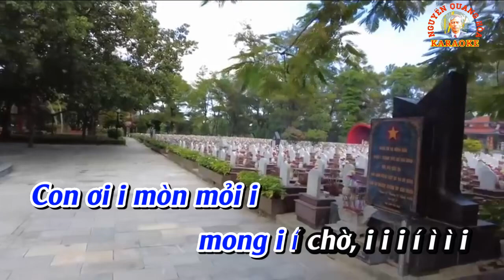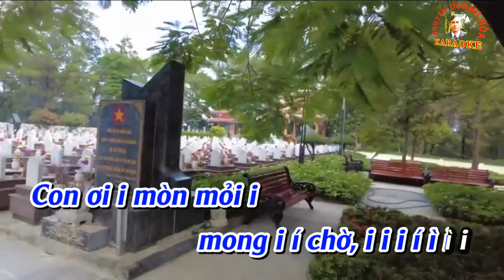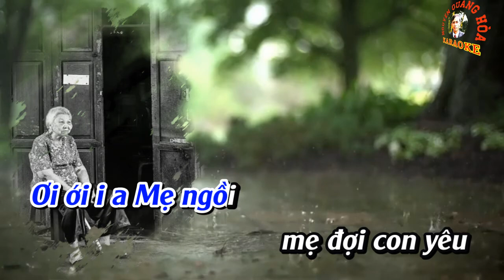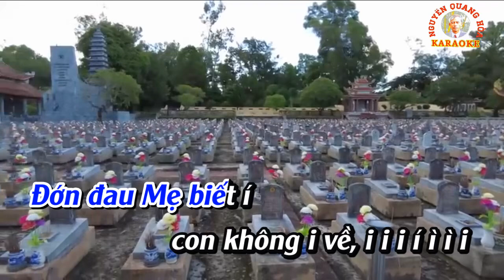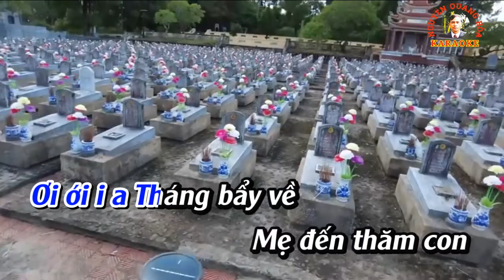Chèo Du Xuân. MẸ ĐẾN THĂM CON. Thơ: Nguyễn Trung Bính. CT: Đức Ngô. Karaoke: Nguyễn Quang Hoà